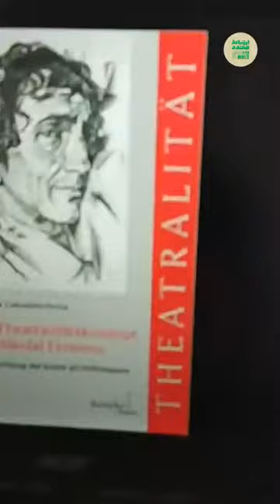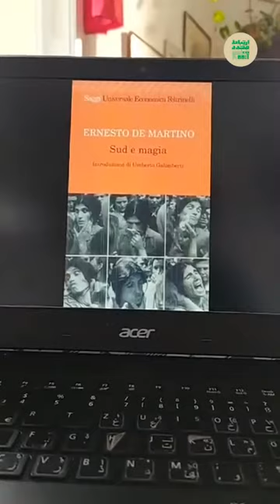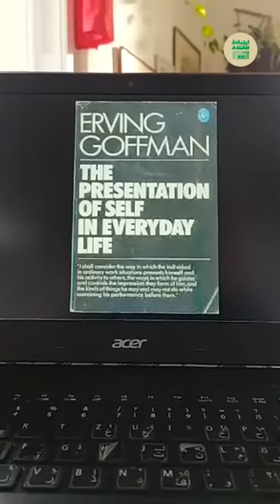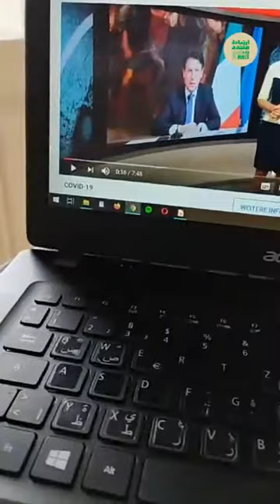مریم پالیزبان - تئاتر در نبودِ تئاتر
مریم پالیربان دارنده دکترای فلسفه و علوم انسانی با گرایش مطالعات تاتری از دانشگاه فرای برلین (Freie Universität Berlin) و فارغ‌التحصیل رشته هنرهای نمایشی از دانشکده هنرهای زیبای دانشگاه تهران است. وی از سال ۱۳۷۸ در حوزه‌ی شعر و تأتر شروع به فعالیت کرد و در اولین تجربه‌ی بازیگری خود در سینما با فیلم «نفس عمیق» کاندید بهترین بازیگر زن از جشنواره‌ی فیلم فجر شد. از دیگر تجربه‌های او در حوزه‌ی بازیگری می‌توان به فیلم‌های «لرزاننده‌ی چربی» و « لانتوری» اشاره کرد. مریم پالیزبان از محققان مرکز تحقیقات مطالعات فرهنگ و ادبیات برلین (ZfL) بوده و دوره‌ی فوق دکترای خود را در مطالعات مذهبی با گرایش مطالعات تأتری از دانشگاه بوخوم در کالج کِته هامبورگر(Käte Hamburger Kollegs) گذرانده است. تألیفات و سخنرانی‌های وی به زبانهای آلمانی، انگلیسی و فارسی در حوزه‌ی مطالعات فرهنگی و گرایش بینارشته‌ای ست.
در حوزه ی اجرایی تأتر فعالیت‌های وی بیشتر بر تأتر آزمایشگاهی و تجربی تمرکز داشته و در پروژه‌های مختلف نمایشی در آلمان و سایر کشورهای اروپایی حضور داشته است. آخرین تجربه‌ی تأتری وی در مقام بازیگر نمایش «زمستان/ داخلی/ خانه ی عروسک» است که در بهمن و اسفند سال گذشته در ایران به روی صحنه رفته است.
Dr. Maryam Palizban is a theater studies scholar, actress, director, and poet. She earned a diploma in Performing Arts at Tehran University (2004) and was rewarded a Ph.D. (Doctor of Philosophy and humanities) in theater studies at the Free University Berlin, Germany (2014). She has been a research fellow on Performing Martyrdom in ta'ziya as Shi'a Theater-Ritual: Martyrs on the Stage in the project “Figurations of the Martyr in Near Eastern and European Literature” (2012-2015) at the Center for Literary and Cultural Research Berlin (ZfL). Her research focuses on religion and culture along with the aspect of theatricality. Her thesis, Performativity of Killing: Performing martyrdom in Ta‘ziya, was published, 2016, Kadmos Verlag, in Germany.
Her work is thus best understood as interdisciplinary research in Islam and Iran’s history, Persian literature and culture, performing arts, political sciences and practical philosophy. Recently, she became a Research Fellow in Ceres (Center of Religious Studies, Käte Hamburger Kolleg), working on a project entitled, “The Theatrical Space of Beliefs."